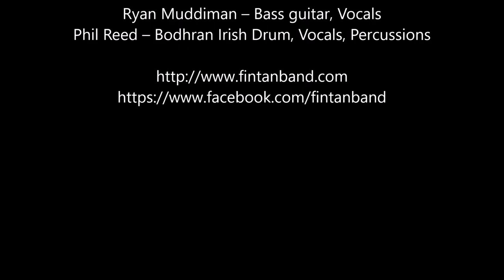FinTan Sean Ryan’s Polka @ St Paddys Day 2019